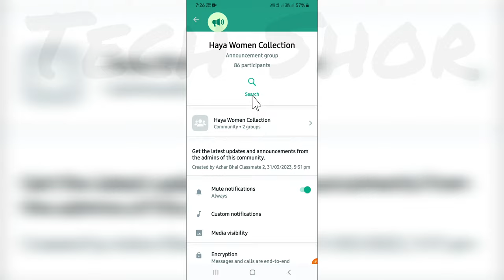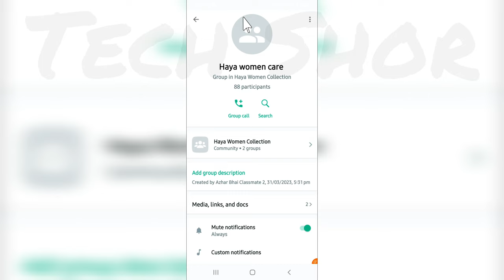How To Enable Only community admins can see all participants Setting In WhatsApp Community Problem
WhatsApp Fix Only community admin can see all participants Problem Solve
Fix Only community admin can see all participants Problem Solve
Only community admin can see all participants Problem Solve

●My Channel Gears:

● Hp Pavilion Gaming Laptop:

●Boya By M1 Mic :

●Boat Rockerz 400:

●Moto Vlogging Action Pro Chest Mount:

● Fuarez Mic

●Bluetooth Headset

●Bluetooth Speaker

●Wireless Headphone